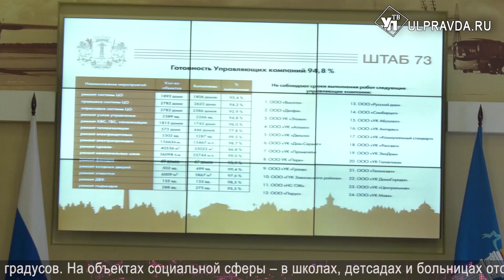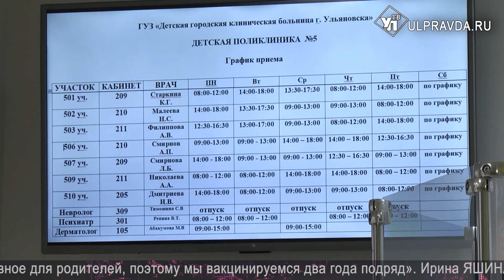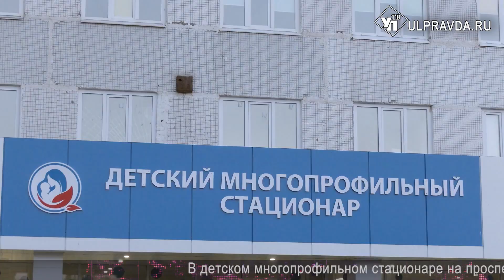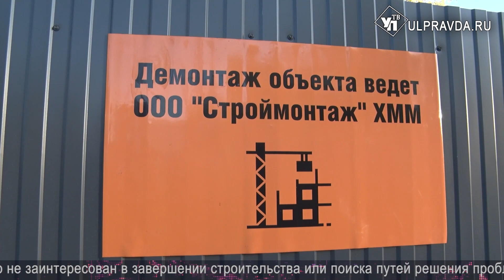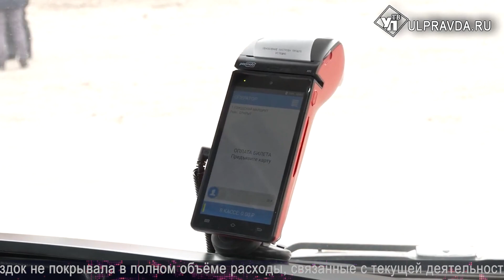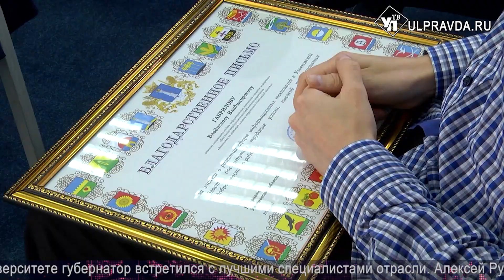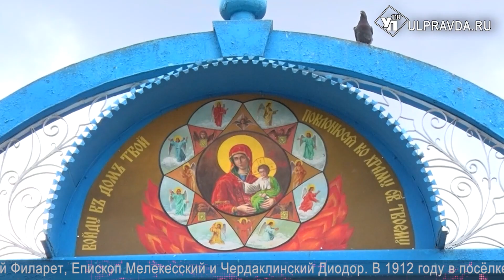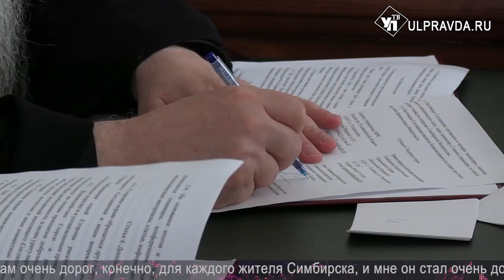Смотрим УлПравда ТВ. Соглашения Ульяновска с Калмыкией, 60-летие РГО и порыв в Новом городе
Обо всем самом значимом и важном за прошедшую семидневку.